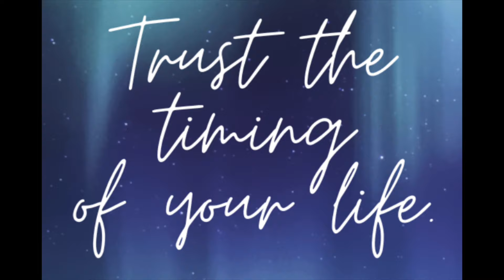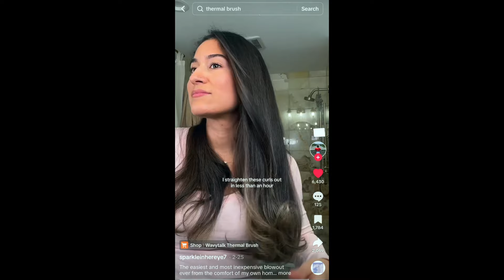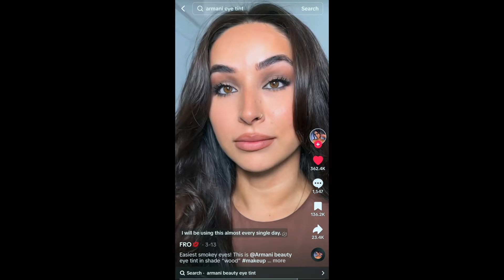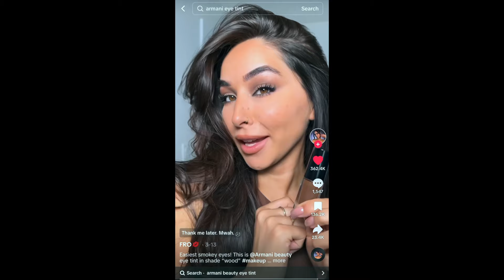TESTING TIKTOK BEAUTY HACKS ON MATURE SKIN...DID IT WORK?!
OMG, This was so much fun to do!  Very curious if you guys think these products worked for mature skin or not. My name is Roseanna.  Thanks so much for tuning in. I so so appreciate your support.  Beauty and self-care advice for you!

🌸Wavytalk Heated Round Brush, Dual Voltage Travel Curling Comb with Brush
Covergirl Yummy Gloss (Let's Get Fizzical)
ELF Hydrating Core Lip Shine (Delightful)